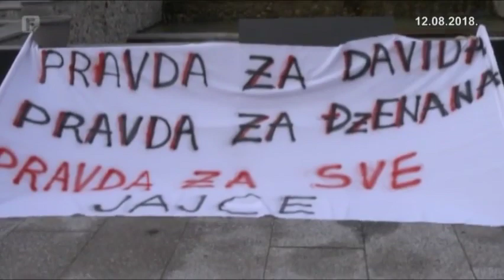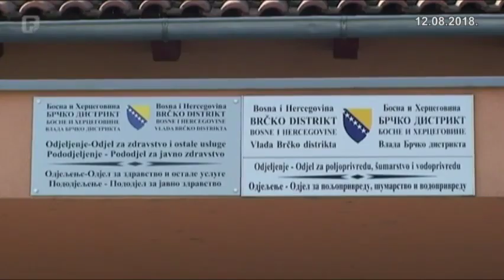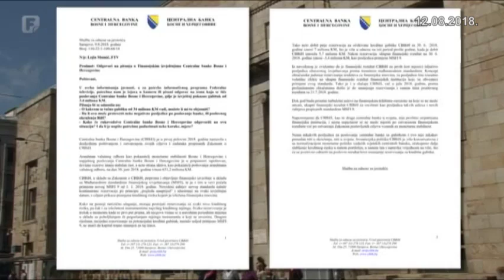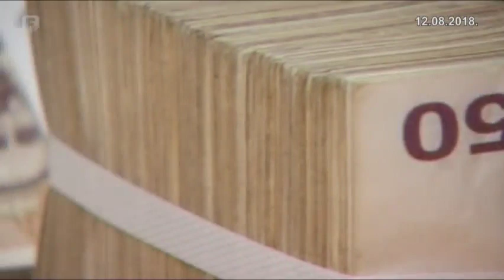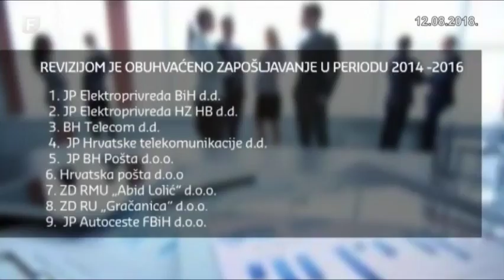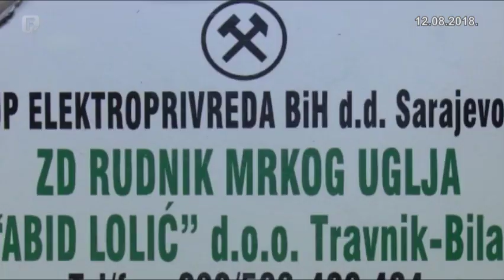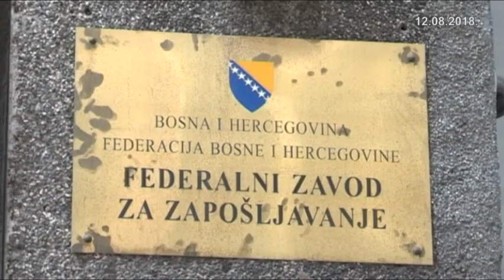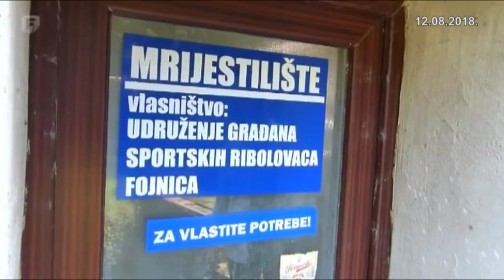Dnevnik 2 12.08.2018.